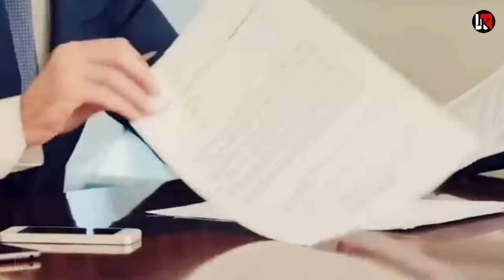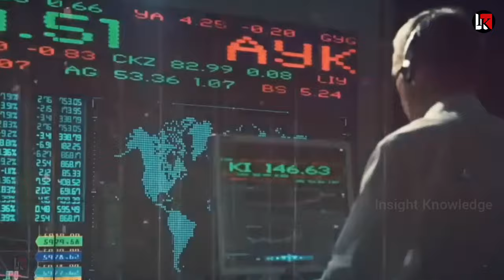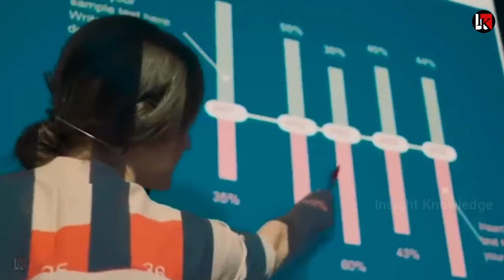पहला देश भारतीय रुपए में तेल देने को राजी डॉलर का तोड़ निकाला